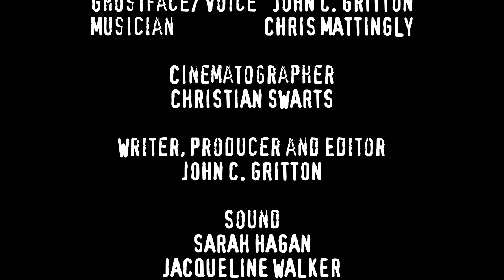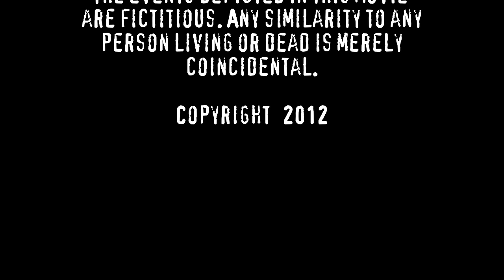The Scream Saga: Stab 8: A Gritton/ Swarts Film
The Stab 8 crew is working on a brand new take on Friday the 13th. Head over to the Facebook page for all the latest updates on the new film project.

The final cut of Stab 8. A Gritton / Swarts Picture. This is the intro to the Stab 8 movie that would follow in the grossly popular Stab series based on the Woodsboro Murders. Filmed with a Canon 60D and edited on Final Cut Pro.

"John C Gritton's Stab 8 is the best Scream fan film I have ever seen. The film knows what works and what doesn't. That speaks volumes about Mr. Gritton's directing capabilities. MTV need look no further for their Scream Series writer "
Nate Ragon